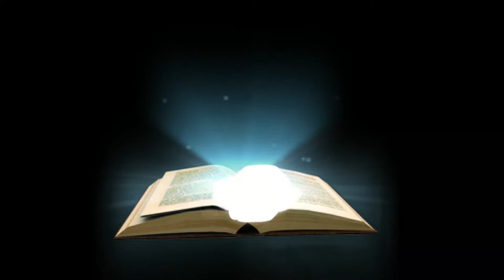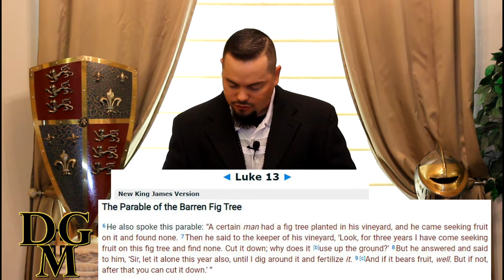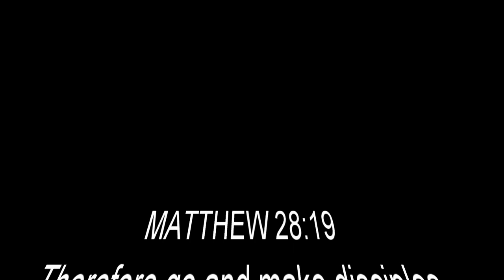Life Is Short And Precious| Pastor David Gomez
Parable of the Fig Tree in (Luke 13:1-8) Jesus Talks about the Fig Tree and how it applies to you. Parables with Jesus Series (Episode 12) with Pastor David Gomez aka D#1G. Watch Every Sunday at 10:30am visit: